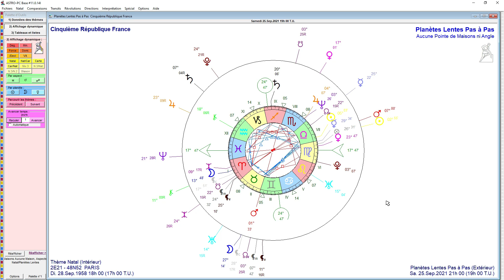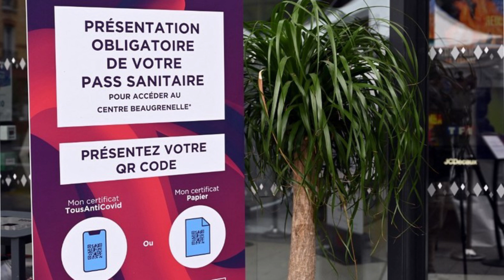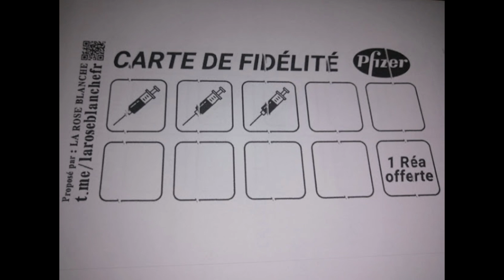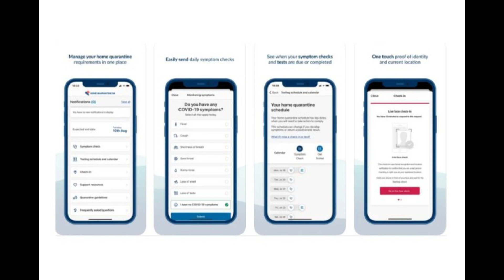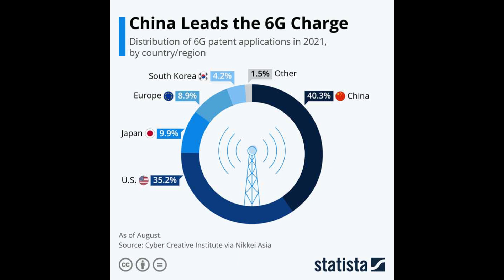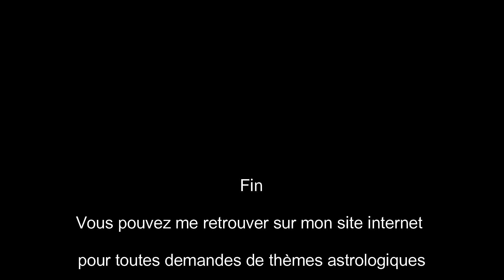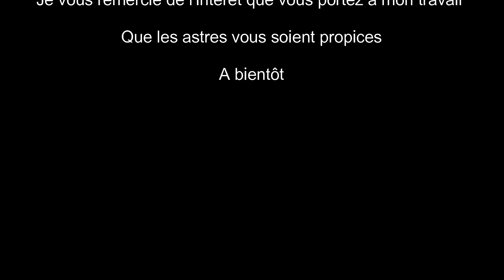L' Equinoxe d'Automne et la rentrée du Soleil en Balance